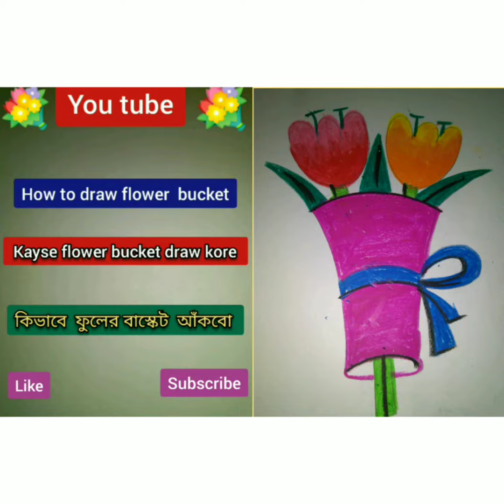How to draw a flower basket(step by step),kids drawing||Art and Craft , How to make flower basket,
How to draw flower basket step by step(easy draw)
|| How to creat flower basket|| kids drawing chanel.